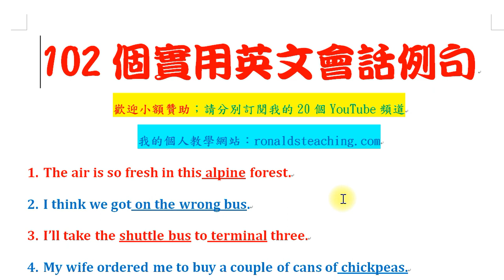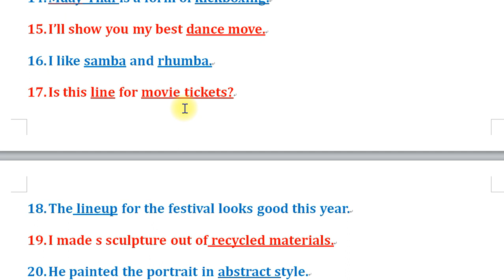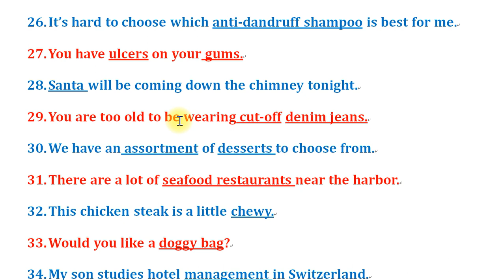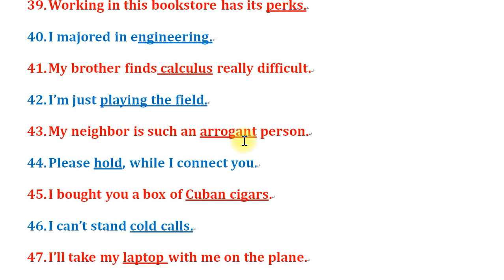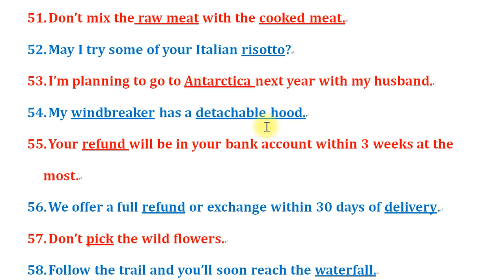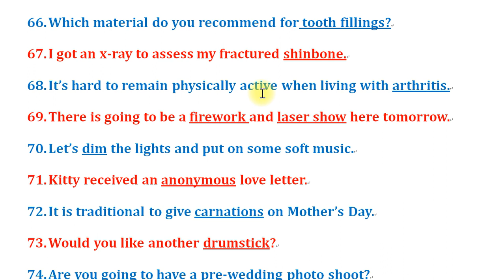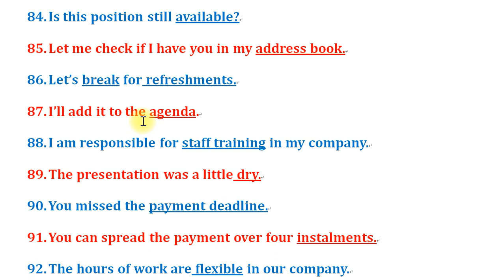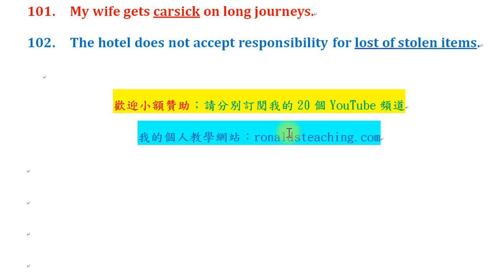102個實用英文會話例句